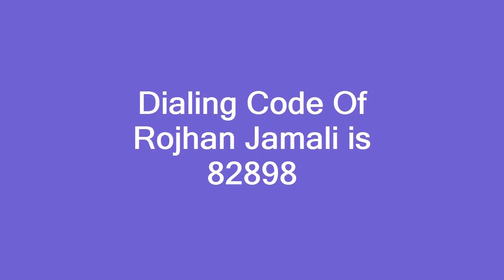Dialing Code Of Rojhan Jamali is 82898